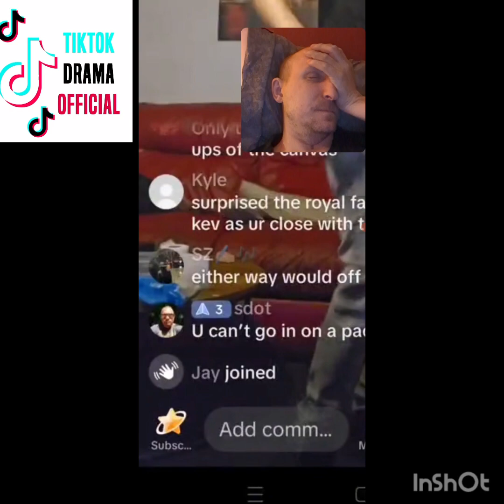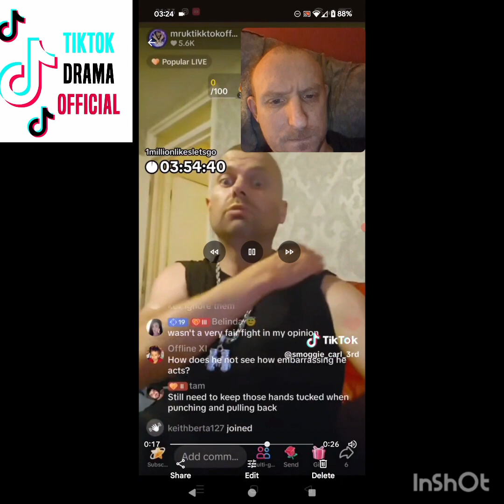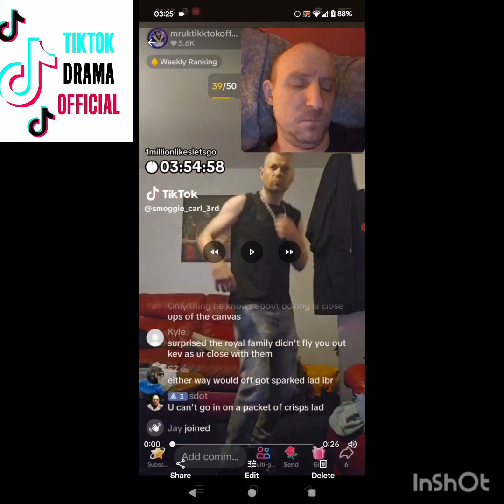MrUKTikTokofficial tries to show he can fight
yet he's lost every fight he's ever been in

hello and welcome to official drama where we upload daily videos of live drama

YOUR AWESOME AMAZING AND WANTED LOVE TO YOU ALL